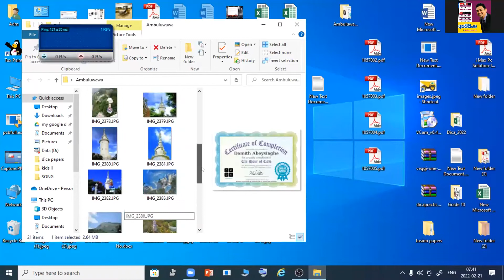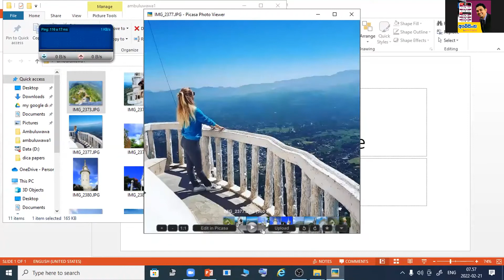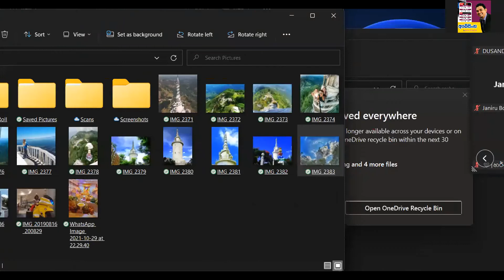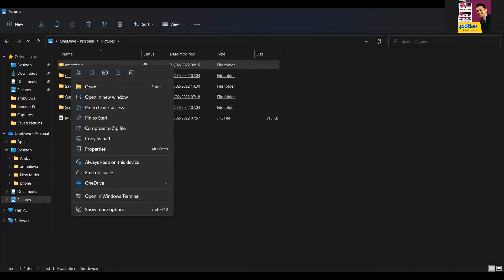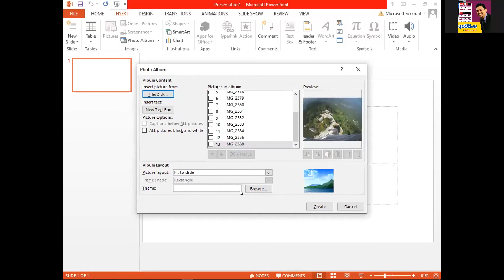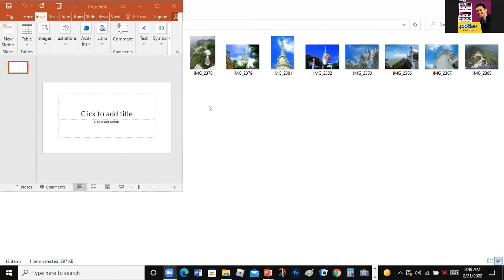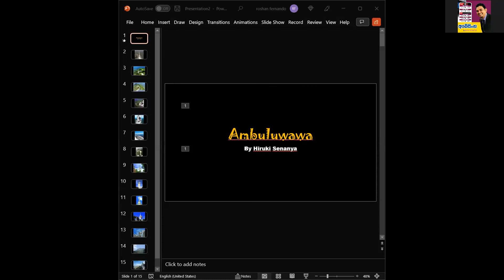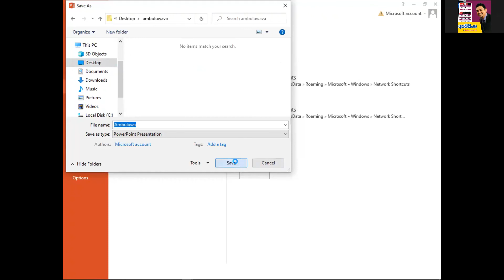ICT FOR KIDS 4